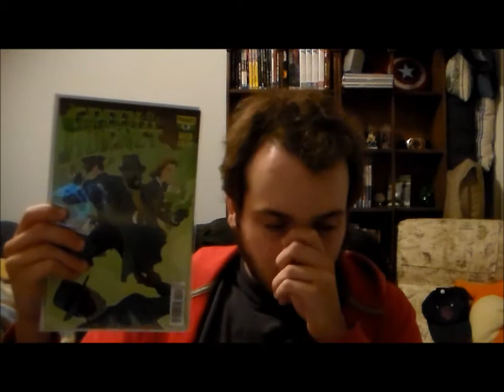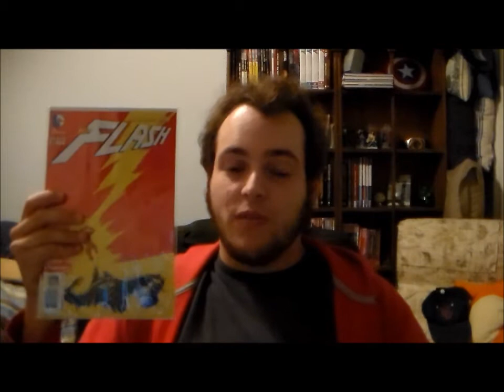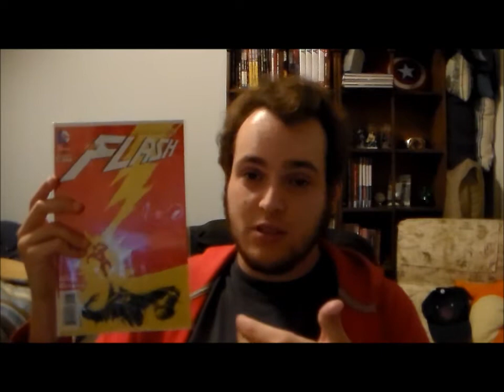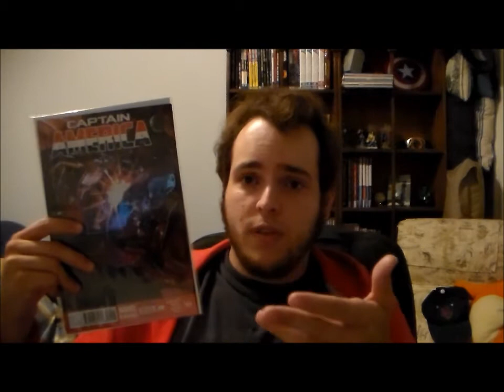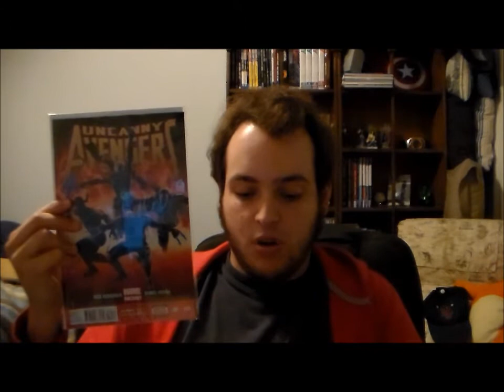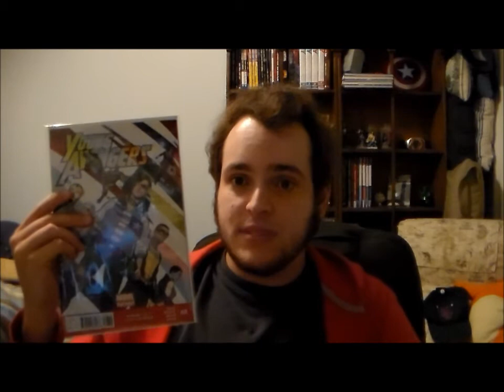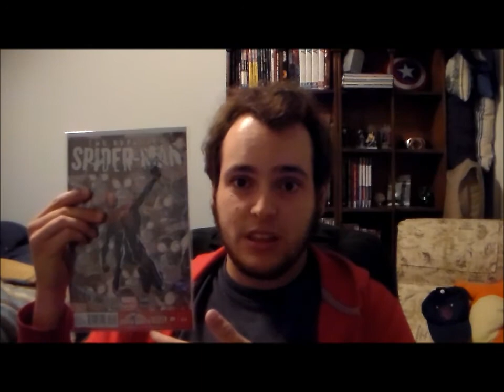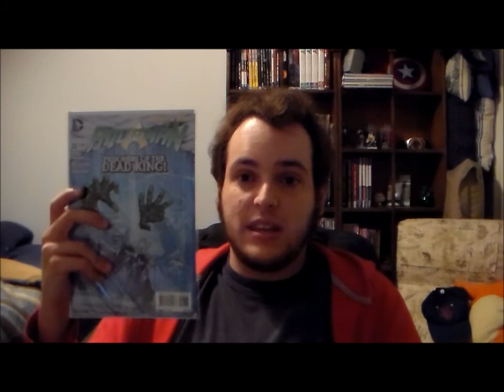7-24-13 Comic Reviews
My reviews of the Green Hornet #4, Aquaman #22, Flash #22, Justice League Dark #22, Captain America #9, Scarlet Spider #19, Uncanny Avengers #10, Young Avengers #8, and Superior Spider-Man #14. Sorry for the late upload. Enjoy!